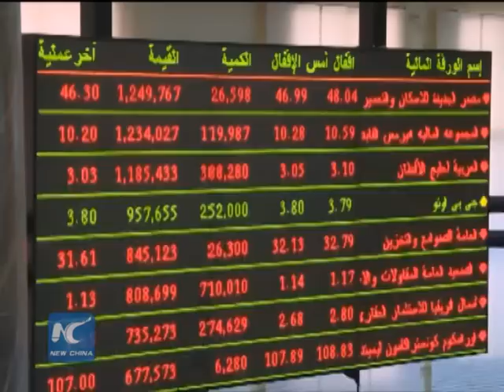Can new Suez Canal meet the ambitious target?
Egypt has officially opened its "New Suez Canal".

Some experts say the nation's flagship project will help spur growth, but some have questioned whether the new waterway can meet its ambitious revenue targets, considering challenges like security and a weak global economy.